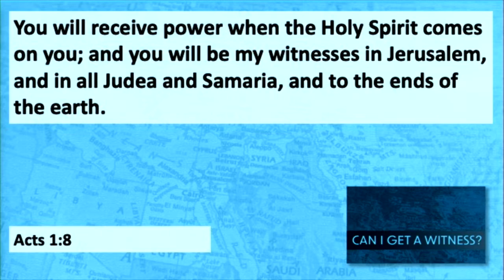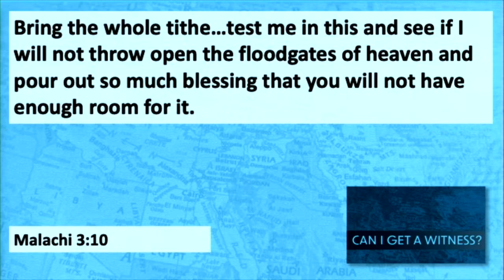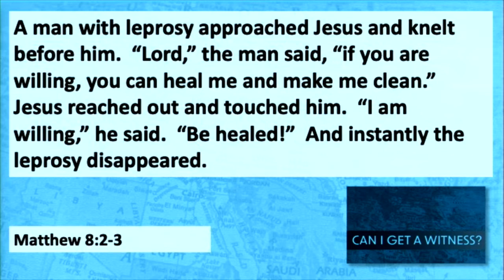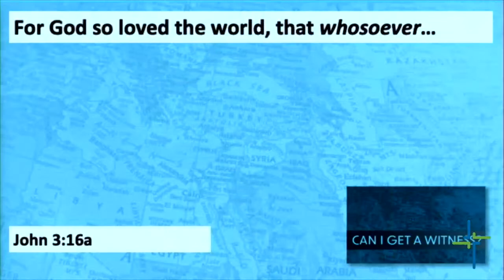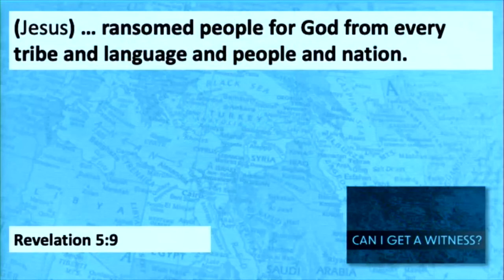"THE 1:18 CHURCH" - "Can I Get A Witness?" - Chuck Peterman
“The overflow of grace is individual, even more than institutional!" - Pastor Chuck Peterman

If today is your very first time worshipping with us, please take a moment to fill out an online Connect Card

If you would like to partner with us in reaching the world with Jesus one person at time you can give